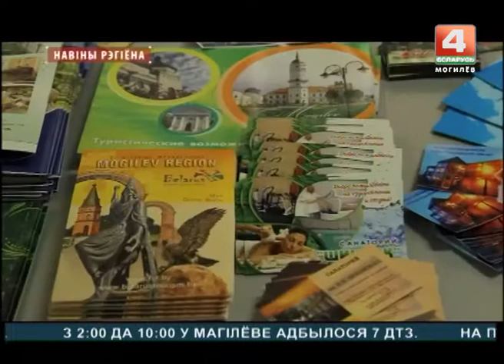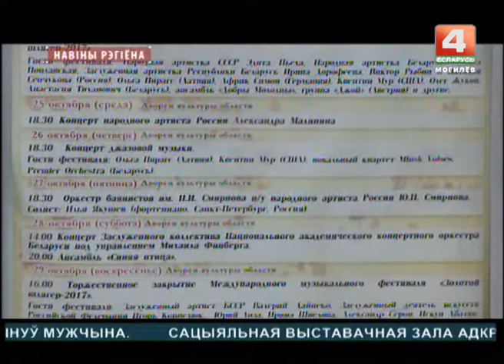Новости 26.10.2017 выпуск 15:30